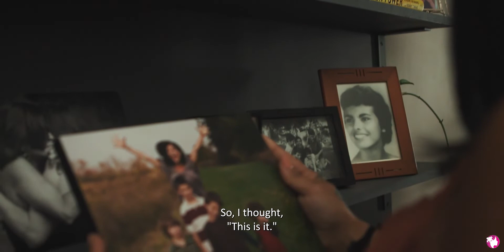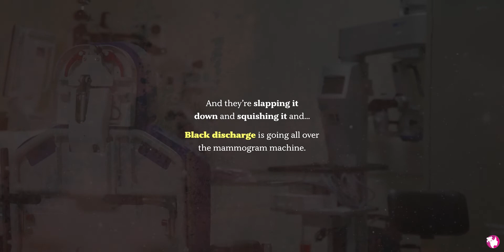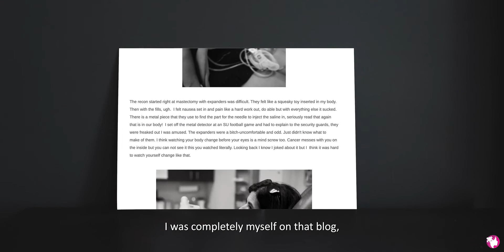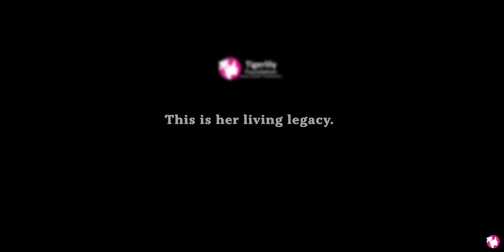Stupid Dumb Breast Cancer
I thought, “This is it.” “They’re going to grow up without a Mother, too.” Meet Annmarie. She accidentally revolutionized breast cancer advocacy through a personal blog intended for family and friends and that is when Stupid Dumb Breast Cancer came to life. (Link in comments). Now, she is helping people around the world in advocacy with help from her sons and one special dragonfly.

This is Annmarie’s legacy.
What’s yours?